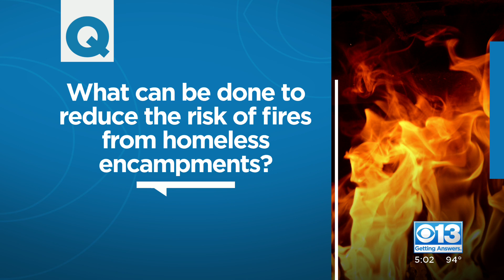Getting Answers: What Can Be Done To Reduce Fire Threat From Homeless Encampments?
A 22-acre vegetation fire that burned along the American River Parkway Wednesday afternoon started near multiple homeless encampments. A Metro Fire of Sacramento spokesperson confirmed it was human-caused.